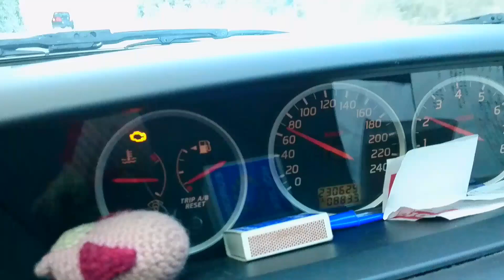Tälläsiä kaikkien mopoautojen pitäs olla! 80km/h